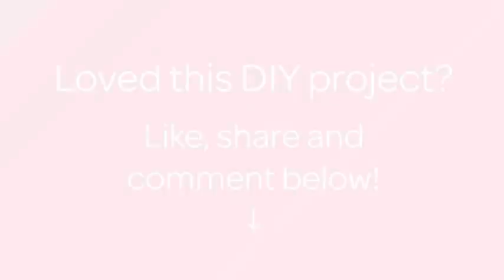Ein Namensschild Aus Draht Herstellen - DIY Style - Guidecentral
Über dieses DIY Projekt:
- Titel: Ein Namensschild Aus Draht Herstellen

Materialien:
- Lederherz
- Schmuckdraht
- Zange
- Kette
- etwas um ein Loch zu machen